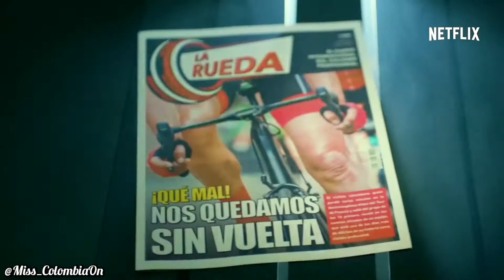Ariadna Gutiérrez Cobra Kai Tercera Temporada